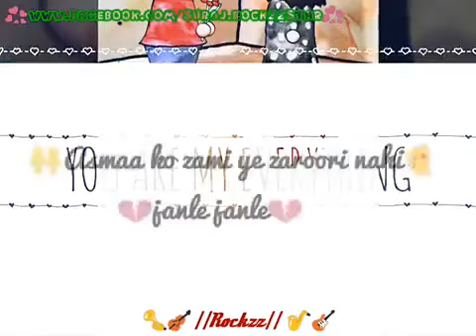July 29, 2020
Manik Hossain644:love lover lovely